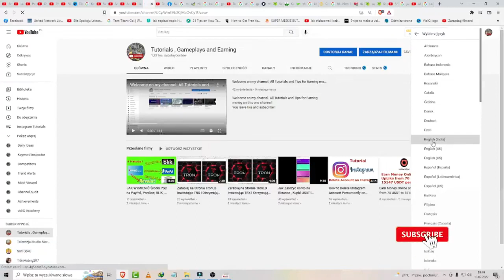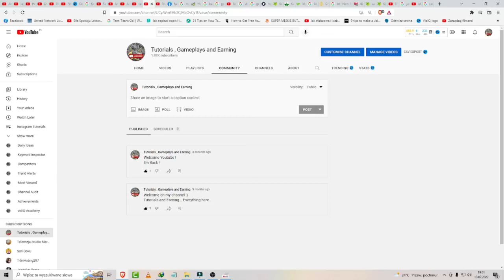How to Add Post on Youtube ,,Community Tab'' *Tutorial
Hello I'm Ariowit and in this tutorial - How to Add Post on Youtube/Community Tab .

Music in the Background:
Xomu - Tera